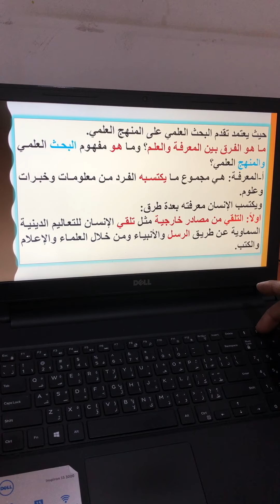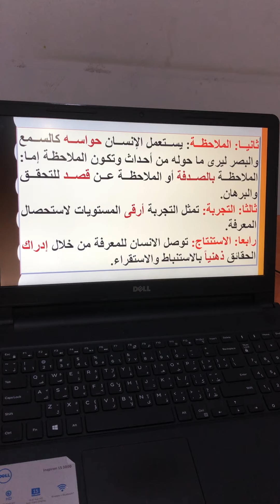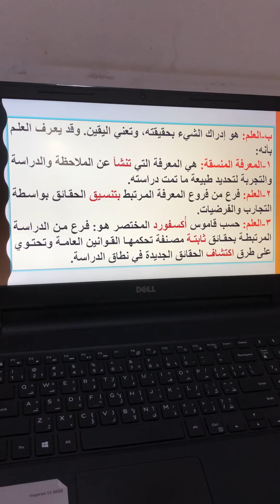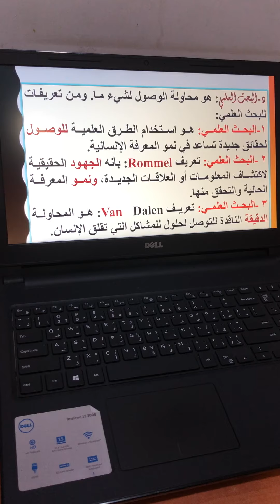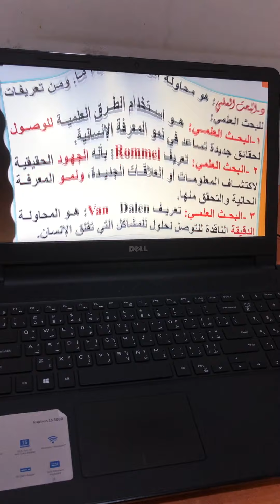منهج البحث العلمي// الاستاذ الدكتور هادي علوان محمد الساعدي